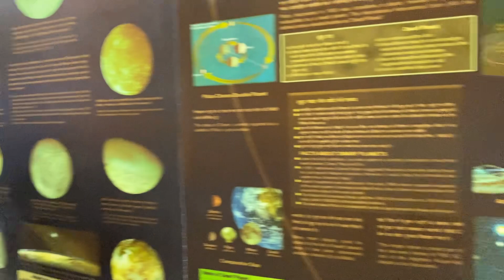Jnv Sirsa Students @ Kalpana Chawla Planetarium 🛸🛸🛸🛸